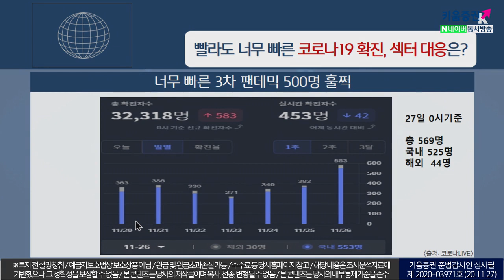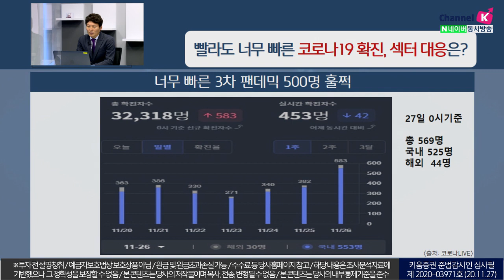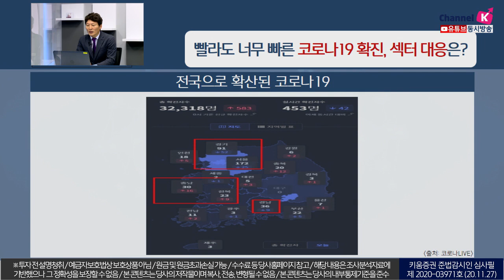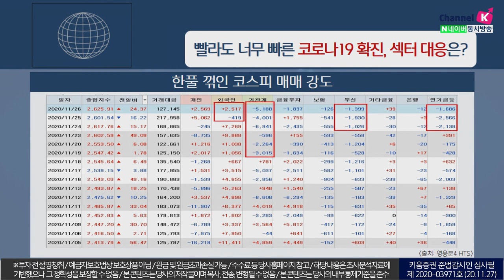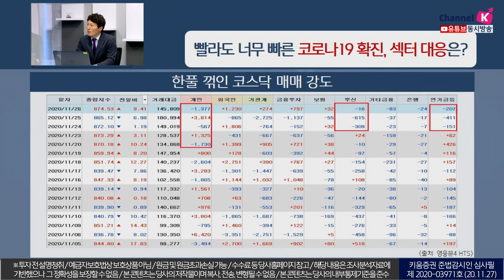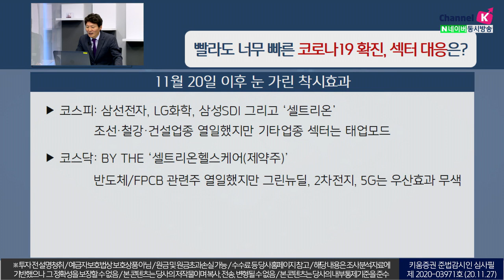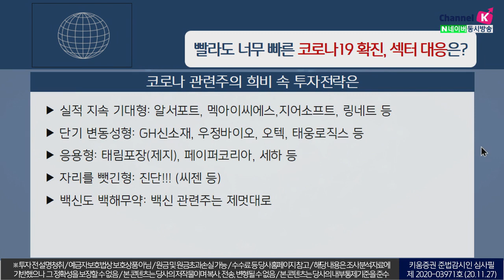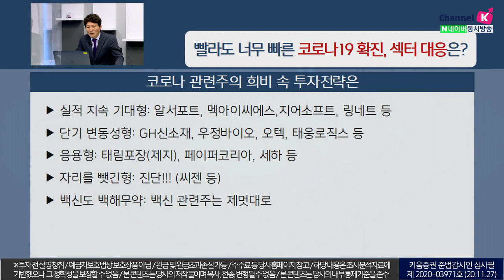빨라도 너무 빠른 코로나 확산, 섹터 대응은 어떻게 해야할까 (이슈분석.시장분석/20.11.27)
너무 빠른 코로나 3차 확산…500명 훌쩍
국내시장 매매 강도는 한풀 꺾인 모습
지난 11월 20일 이후 눈가린 착시효과
삼선전자, LG화학, 삼성SDI 그리고 ‘셀트리온’
조선・철강・건설업종 열일했지만 기타업종 섹터는 태업모드
반도체/FPCB 관련주 열일했지만 그린뉴딜, 2차전지, 5G는 우산효과 무색
코로나 관련주의 희비 속
실적 지속 기대 및 단기 변동성을 보이는 종목 등 주목​